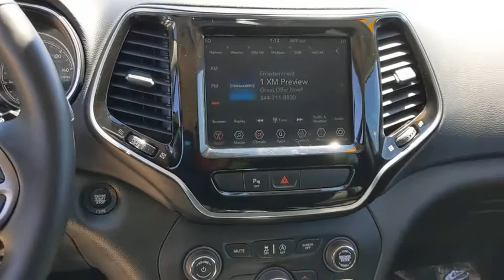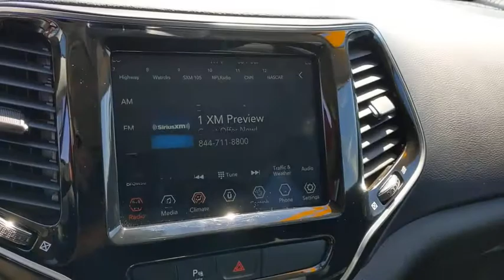2019 Jeep Cherokee Schaumburg, Arlington Heights, Buffalo Grove, Elgin, Northbrook, IL 16642P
Granite Crystal Metallic Clearcoat Used 2019 Jeep Cherokee available in Arlington Heights, Illinois at Arlington Toyota. Servicing the Schaumburg, Buffalo Grove, Elgin, Northbrook, IL area.

Arlington Toyota
2095 N Rand Rd

4X4, V-6 POWER & BUY ONLINE. WE WILL DELIVER PLUS ZERO PAYMENTS FOR 90 DAYS. Outside Temp Gauge, WHEELS: 18 X 7 POLISHED/PAINTED ALUMINUM (STD), TRANSMISSION: 9-SPEED 948TE AUTOMATIC (STD), TIRES: 225/60R18 BSW TOURING (STD), QUICK ORDER PACKAGE 26G -inc: Engine: 3.2L V6 24V VVT w/ESS, Transmission: 9-Speed 948TE Automatic, NORMAL DUTY SUSPENSION (STD), GRANITE CRYSTAL METALLIC CLEARCOAT, GLOVE BOX W/DAMPED DOOR -inc: Glove Box Lamp, ENGINE: 3.2L V6 24V VVT W/ESS (STD), BLACK, PREMIUM LEATHER TRIMMED BUCKET SEATS. This Jeep Cherokee has a strong Regular Unleaded V-6 3.2 L/198 engine powering this Automatic transmission.*This Jeep Cherokee Limited Has Everything You Want *3.251 AXLE RATIO (STD), Wheels: 18 x 7 Polished/Painted Aluminum, Vinyl Door Trim Insert, Variable Intermittent Wipers w/Heated Wiper Park, Valet Function, USB Host Flip, Upfitter Switches, Trip Computer, Transmission: 9-Speed 948TE Automatic, Transmission w/Autostick Sequential Shift Control, Towing Equipment -inc: Trailer Sway Control, Tires: 225/60R18 BSW Touring, Tire Specific Low Tire Pressure Warning, Tailgate/Rear Door Lock Included w/Power Door Locks, Systems Monitor, Strut Front Suspension w/Coil Springs, Stop-Start Multiple VSM System, Steel Spare Wheel, Stainless steel exhaust, SiriusXM satellite radio.*Drive Your Jeep Cherokee Limited With Confidence *Carfax reports: Carfax One-Owner Vehicle, No Damage Reported, No Accidents Reported.*Visit Us Today *Live a little- stop by Arlington Toyota located at 2095 North Rand Rd, Palatine, IL 60074 to make this car yours today!